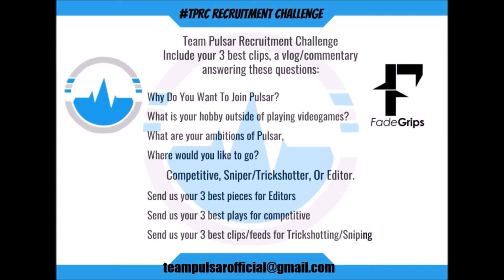Team Pulsar Recruitment Challenge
Hey everyone its Pulsar Samoh, Coming back with a Recruitment Challenge - Here are the members as of the moment!

ANYBODY CAN JOIN THIS JUST MAKE SURE TO SEND THE SUBMISSION TO

IMPORTANT

SUBMISSIONS MUST BE IN BY MARCH 17th 2017 11:59

All submissions MUST be E-MAILED
We NEED to see YOUR
- COMMENTARY AND YOUR 3 CLIPS COMPILED INTO ONE VIDEO

- NO LINKS UNLESS YOUR AN EDITOR -

Okay here are some boundaries if you were concerned on what exactly you would be making. Everybody is to make a commentary of some sort, And to submit it with their best clips along side it.

The commentary could consist of you:
Vlogging
Doing A Commentary over; gameplay or the challange itself.

 = GAMES WE PLAY = :

- All Call Of Duties On Current Generation Consoles

- Halo 5 Gaurdians

- CS:GO

YOU MUST HAVE AN XBOX ONE OR A PS4 TO JOIN  THE PULSAR

COMPETITIVE TEAM:

Competitive Games We Play:

- Call Of Duty Infinite Warfare Xbox/Ps4

- Call Of Duty: Modern Warfare Remastered Xbox/Ps4

- Halo 5 Guardians - Xbox

- Counter Strike Global Offensive - PC

COMPETITIVE PLAYERS ONLY:

In your email send us your;

- Skype Account Name and Email

- Gamebattles / UMG Account Name

EDITORS:

- Send us links of your 3 best edits, banner arts, logos, concept arts, t-shirt designs in the email

- Editors must be compliant and consistent to request

Trickshot/Snipers:

- Send us your top 3 clips that you have along side with a commentary/vlog in one .mp4 format

- Sniper feeds can be 3+ no split

- A trickshot counts at minimum a 360 no scope mid air, However we would like better

- NO PRIVATE MATCH TRICKSHOTS PLEASE - WE WILL BE CHECKING FOR THIS -